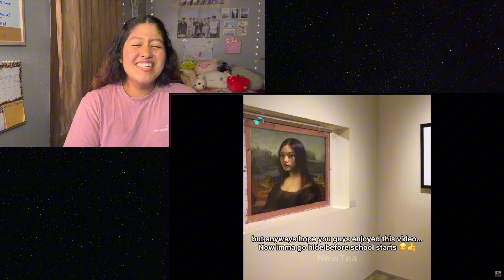HAERIN REALLY SAID THAT TO HANNI!! (Reacting to "NewJeans Haerin being a MOOD")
Hello!!
Today I reacted to "NewJeans Haerin being a mood!!" and it was sooo fun!
Video by: NewTea
Let me know what you thought, and anything else you'd like me to see!
I promise I'll react to everything eventually!
BYE SUNNIES!!^.^

I have no intention to claim this music of my own. I am simply reacting to the video ,and giving constructive feedback. All rights reserved to the respective copyright owners.Copyright Disclaimer Under Section 107 of the Copyright Act 1976, allowance is made for "fair use" for purposes such as criticism, comment, news reporting, teaching, scholarship, and research.